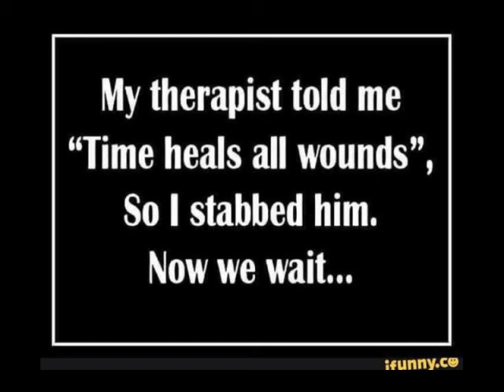Funny | VOL. 2 | Sober Laughs | Jokes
Hilarious Jokes that made us laugh. By popular demand, the SQUIRREL joke has been included in VOL 2. Enjoy!

This video was created by addicts and alcoholics in long-term recovery.

Some posts are pretty funny

We are a group of recovering addicts and alcoholics in long-term sobriety. We created this channel to ignite hope, break stereotypes, and offer support and encouragement to others on the road to recovery.

Your voice matters to us. Let's break down barriers and create a world where sobriety shines brightly.

Clean and Sober Nation is a dynamic recovery and support community on Facebook, fueled by the passion of 7,500+ members who are embracing a sober lifestyle.

🌟 Meet Our Founder 🌟
Clean and Sober Nation, was founded by a recovering addict named 'Susan Wagenaar' living in Colusa County, California. Her unwavering passion for recovery has kindled a flame in the hearts of thousands of others, spanning 50 states, and 12 nations.